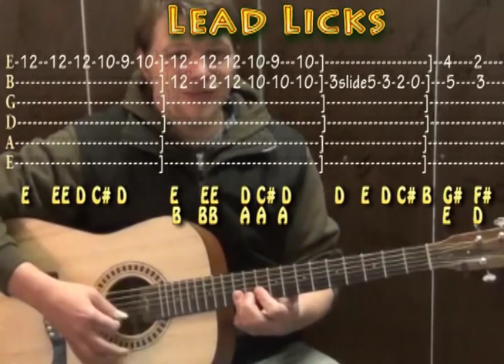Gloria (Van Morrison) Easy Strum Guitar Lesson Chords Licks How to Play Gloria Tutorial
BROWN EYED GIRL Super easy guitar lesson on how to play Gloria by Van Morrison with chords, strum patterns and licks ;) Woohoo! Big shout out to ardady17 for this one! Good luck! LEARN 98 Songs with 4 Chords in 15 Minutes SONGWRITING BASICS STRUM PATTERN LESSON GUITAR LESSON PLAYLISTS

... MOONDANCE CHART BROWN EYED GIRL CHART ... munsonmusiclive music lesson cover SONGBOOKS